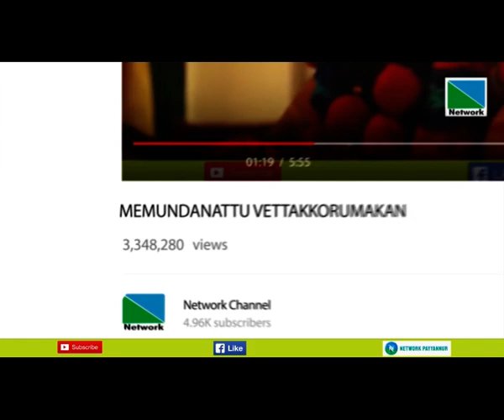92-ാം വയസ്സിലും വോട്ടു ചെയ്യാനൊരുങ്ങുകയാണ് മാത്തില്‍ വടശ്ശേരിയിലെ മാത്രാടന്‍ അമ്പു.